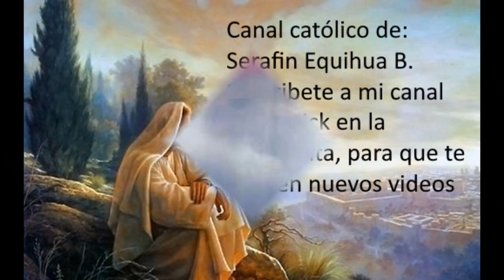EL AMOR DE DIOS. EDICIÓN 2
ERES IMPORTANTE PARA DIOS. SOY IMPORTANTE PARA DIOS.